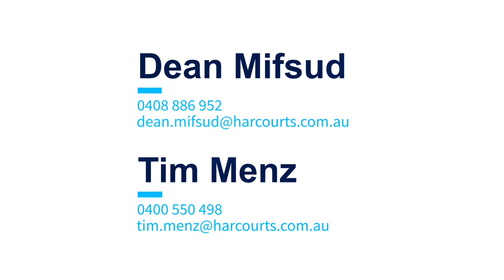99 Rileys Road, Snake Valley